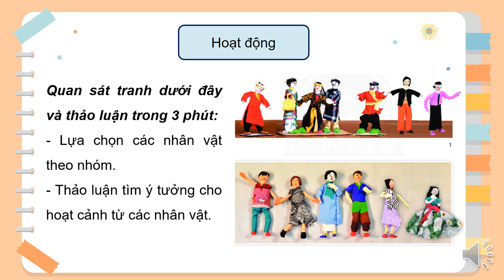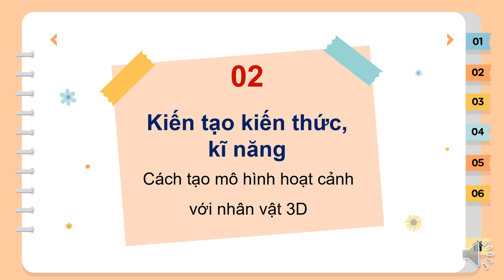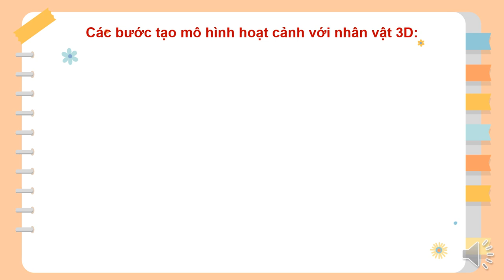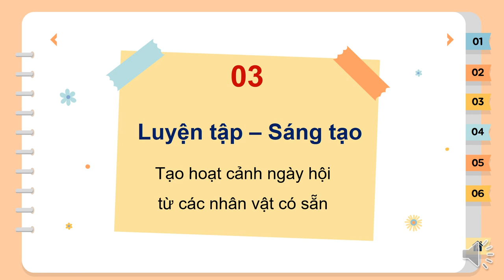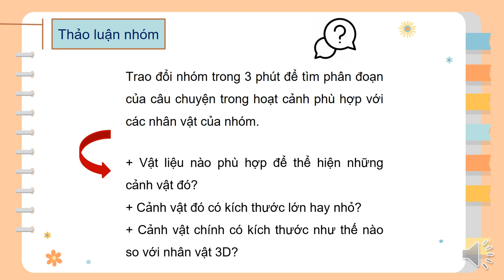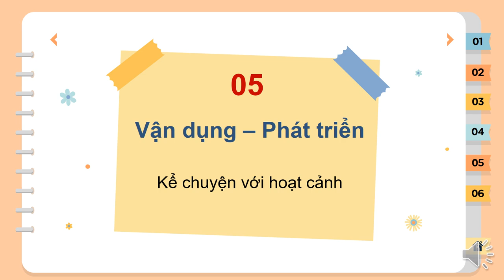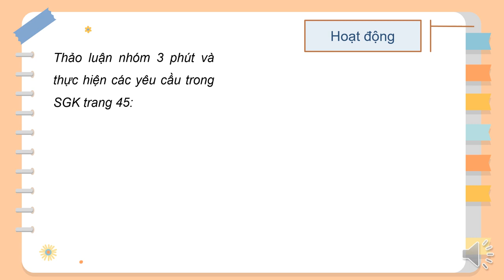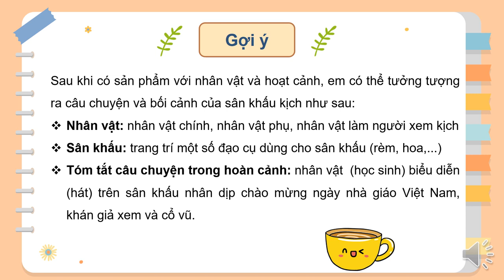MỸ THUẬT 6 (Tuần 02 / HK2) - TIẾT 19+20 - CHỦ ĐỀ 3 - Bài 3: HOẠT CẢNH NGÀY HỘI